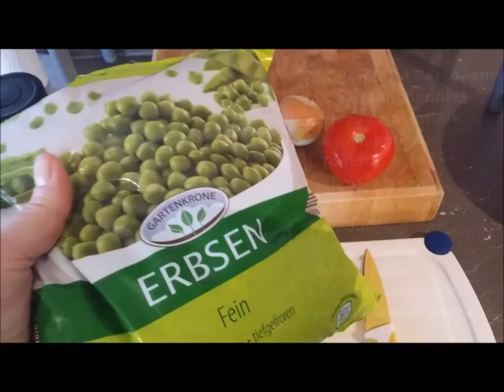Kartoffel-Erbsen-Hähnchen-Eintopf - Papazjanija schnell, einfach und fettarm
Kennst du das auch? Du kochst ein tolles gesundes Gericht mit viel Gemüse, aber dann mäkelt das eine Kind: „Ich mag keine Karotten.“  Das andere Kind: „Ich mag die Paprika nicht."
Am Ende sitzen wir erstmal am Mittagstisch, tief darin versunken, die jeweiligen verhassten Gemüsesorten aus dem Teller herauszupicken. Mit einer Pinzette. Jeder hat seine geschmacklichen Vorlieben. Stell dir jetzt einfach mal vor, du magst Rosenkohl überhaupt nicht und würdest gezwungen werden, diesen trotzdem zu essen. Genau aus diesem Grund, versuche ich Rezepte soweit abzuwandeln, dass sie uns allen schmecken.

Auf dem ursprünglichen Rezept von Papazjanija gehören noch Zutaten wie Möhren, Paprika, Lorbeer und Petersilie dazu. Außerdem wird Papazjanija gerne mit Schweinefleisch oder Hähnchenflügel und Hähnchenkeule mit Haut zubereitet. All diese Zutaten habe ich 1. wegen der Mädels und 2. wegen meiner aktuellen Diät gestrichen. Auch die Zubereitungsart ist leicht abgewandelt. Originalrezepte findest du hier auf YouTube oder über Google.

Papazjanija  a la Mamizauber

Zutaten für 4 Personen:

500 g Hähnchenfleisch (ohne Haut)
2 große Kartoffeln
1 Tomate
2 Zwiebeln
gefrorene Erbsen (Menge nach Bedarf)
1-2 TL süßes Paprikapulver
1-2 TL Vegeta (alternativ kannst du auch Brühe hinzufügen)
1-2 TL Salz
Etwas Pfeffer
1-2 TL Tomatenmark
Zum verfeinern saure Sahne

Hier ist es wichtig, gut abzuschmecken auf Grund fehlender Zutaten, die dem Ganzen den Geschmack verleihen.

Zubereitung
1. Zwiebeln klein schneiden und glasig dünsten
2. Fleisch klein schneiden und scharf anbraten
3. Paprikapulver, gewürfelte Tomaten, gewürfelte Kartoffeln und Erbsen dazugeben und etwas dünsten
4. heißes Wasser hinzufügen bis das Ganze leicht bedeckt ist
5. Kräftig würzen mit Vegeta, Salz und Pfeffer und Tomatenmark
6. Alles köcheln lassen, bis die Kartoffeln und Erbsen gar sind.
7. Zum verfeinern 1 EL saure Sahne hinzugeben

SHOP EMPFEHLUNG
Abnehmen, Anti-Cellulite, Anti-Aging und Gesundheit: